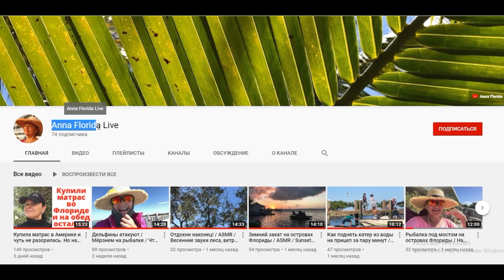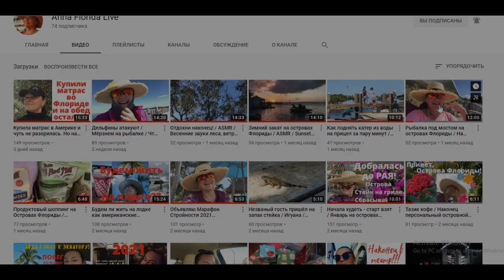№ 91 Простой ажурный узор без накидов спицами Узор #59 / Мастер-Класс / Для начинающих Уроки вязания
Магазин товаров для вязания "Два Континента"

Инстаграмм любительницы вязать: описания моделей, схемы, мои работы, пряжа, спицы:
anna_florida_my_knitting

Моя Facebook группа c идеями для вязания спицами, узорами, схемами и мастер-классами "Идеи для вязания":